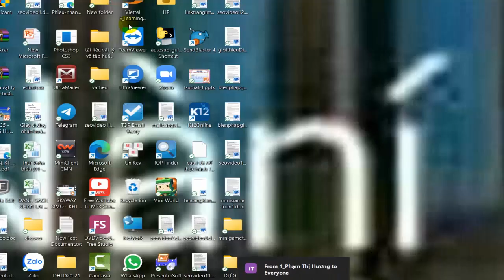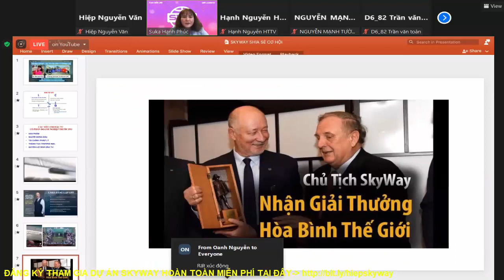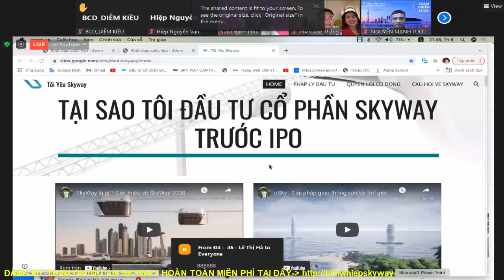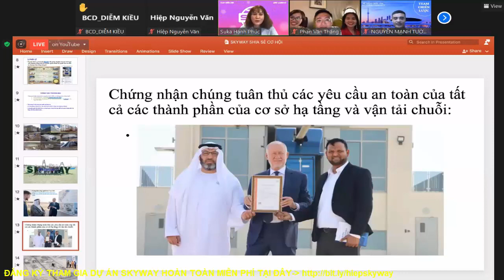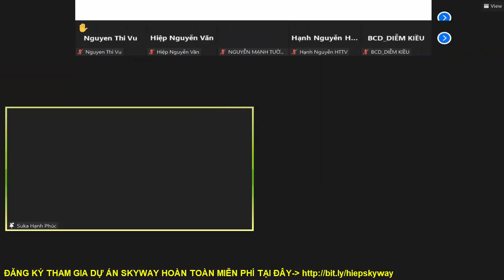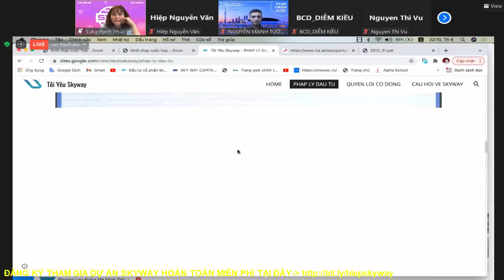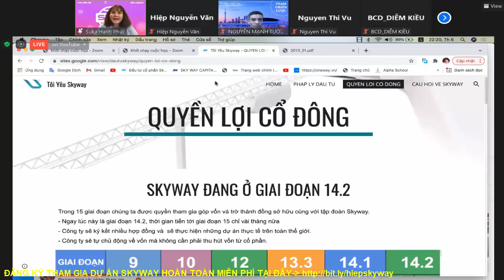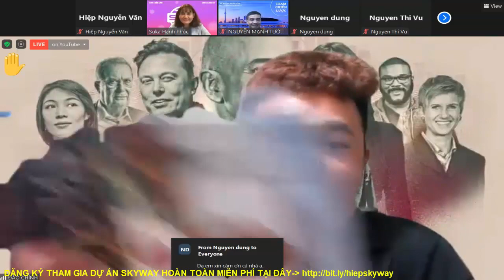SKYWAY MMO | [5] CẢM XÚC CỔ ĐÔNG SKYWAY VIỆT NAM GẶP TRỰC TIẾP CHỦ TỊCH TẬP ĐOÀN SKYWAY TẠI DUBAI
Skyway mmo | [5] Cảm xúc cổ đông Skyway của Việt Nam gặp trực tiếp chủ tịch tập đoàn Skyway tại Dubai | Skyway quá tuyệt👉 Zalo/Điện thoại hỗ trợ đầu tư: 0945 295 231

Tập hợp mọi thông tin quan trọng nhất về dự án SkyWay:
2. Thông tin về Đất sinh thái (Eco Land)
3. Thông tin về Đất không gian (Space Land)
4. Vùng đất thông tin (Info Land)
5. Thông tin Đất 1 (Land 1)
6. Thông tin Đất 2 (Land 2)
7. Thông tin Đất 3 (Land 3)